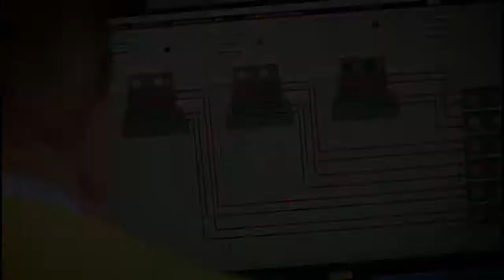Video Redpath Deilmann GmbH Dortmund SBR Operator Russia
Schacht-Bohren mit der SBR von Herrenknecht AG - Shaft Boring Roadheader - hier das Belarus Projekt mit den Fördertürmen ähnlich DBHD 1.2 - Redpath Deilmann ist ein mögliches Schachtbau-Unternehmen für DBHD Endlager 1.4.X und Elektrolyse- bzw. Methanol Schächte - MfG - Ing. Goebel